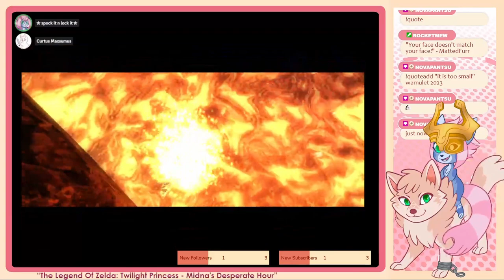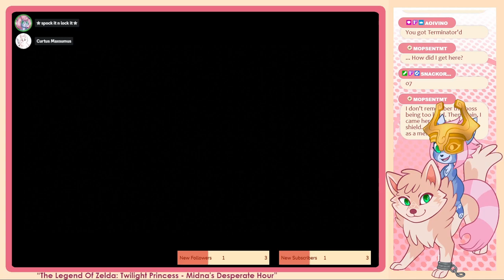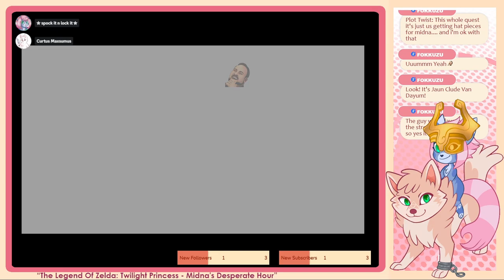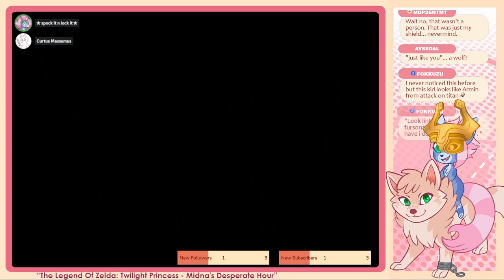Wam and Curt play Twilight Princess - Part 10